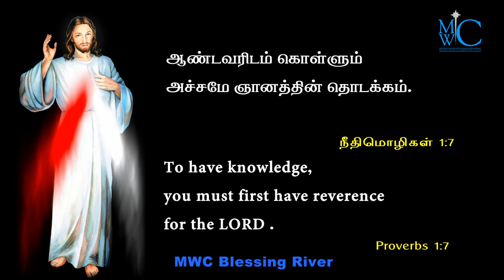holy Bible words